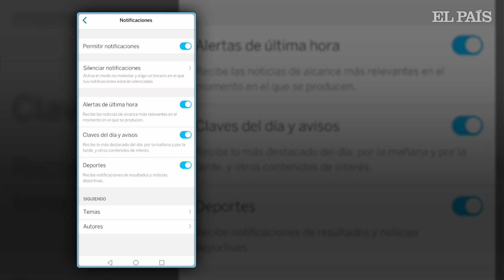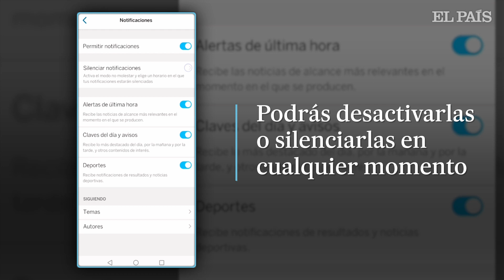Seguimientos, la nueva funcionalidad de la app de EL PAÍS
Ya puedes seguir a tus autores y temas favoritos en la app de EL PAÍS. El diario actualiza su aplicación para facilitar la personalización de la lectura.